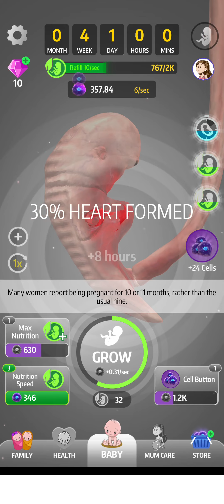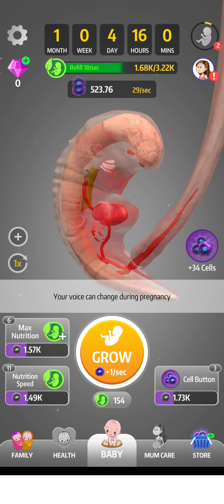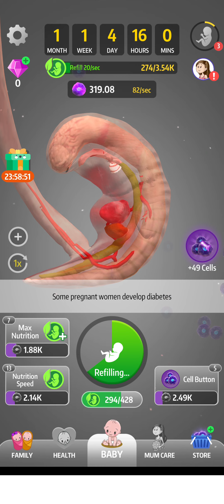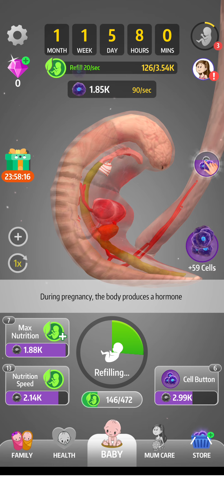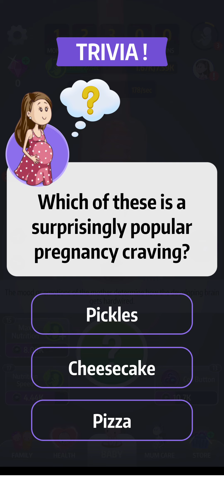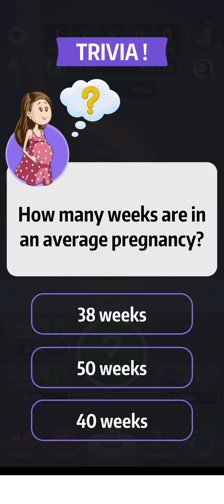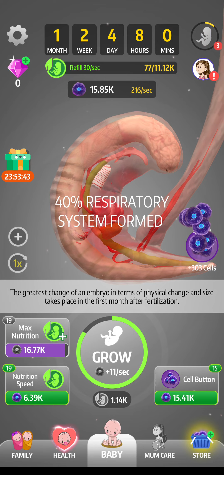Pregnancy 0-9 Months Full Video : Part 1 #1168